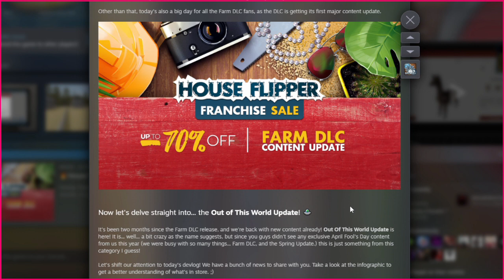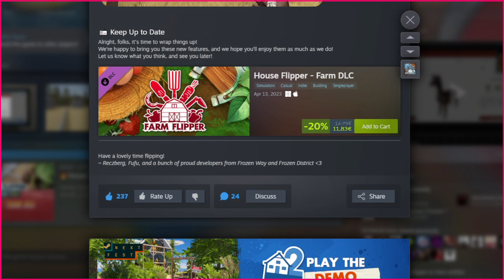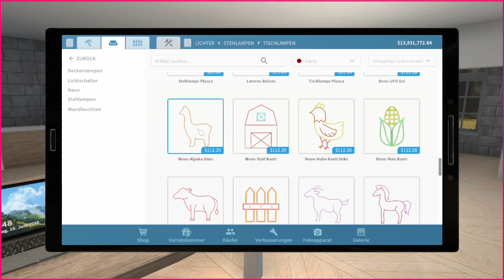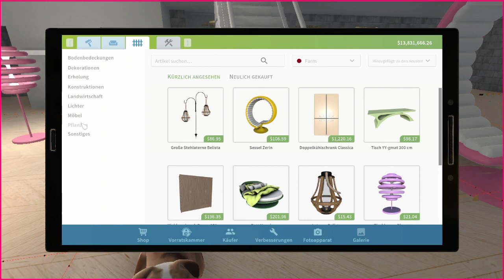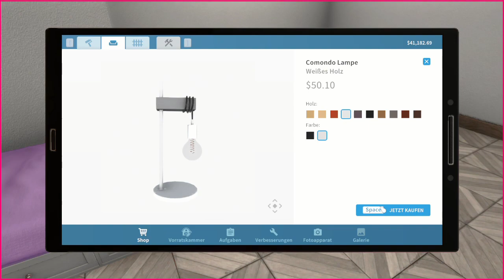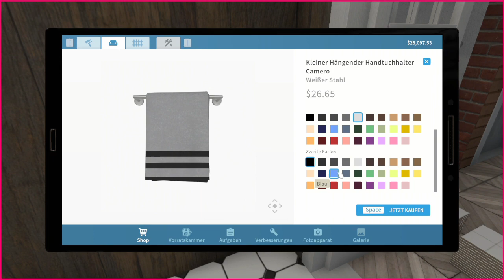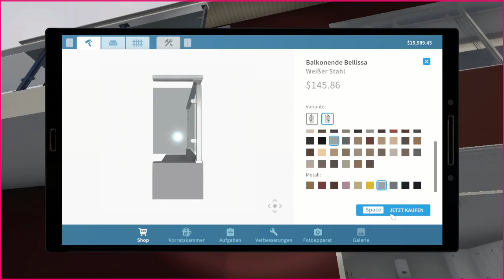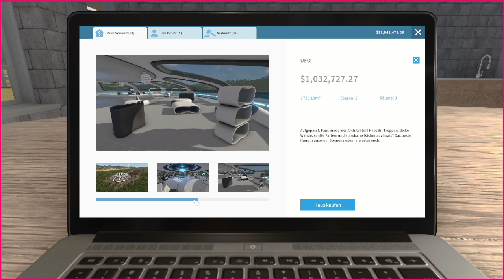House Flipper Farm DLC - Out of This World Update 2023 | Items, Mechanik & neuer Job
Donnerstag ist das Out of this World Farm DLC Update veröffentlicht worden und es hat uns gaaaaanz viel Neues gebracht. Neben über 350 neuen Items, auch eine weitere mehr oder weniger brauchbare neue Mechanik, 1 neuen Job, 2 neue „Häuser“ und 2 neue leere Grundstücke. „Häuser“, weil eins davon wohl eher kaum als Haus durchgeht, aber Ihr werdet schon sehen, was ich meine.
Natürlich konnte ich es mir aber auch nicht nehmen lassen, mir direkt den neuen Job anzuschauen. Also schaut rein.

Timestamps:
0:25 Update Patch Notes
07:37 Sattel/Mechanic  Update
09:20 Neue Items
19:36 Neuer Job
47:53 Neue House Flipper Grundstücke "Im Wald" & "Labyrinth der Freude" & "Haus am Fluss"
48:56 House Flipper "UFO"
49:15 Neues House Flipper Dach